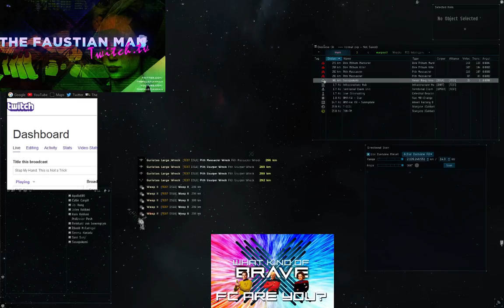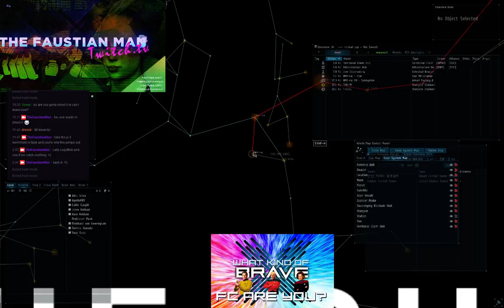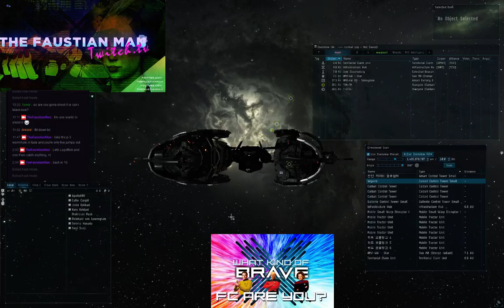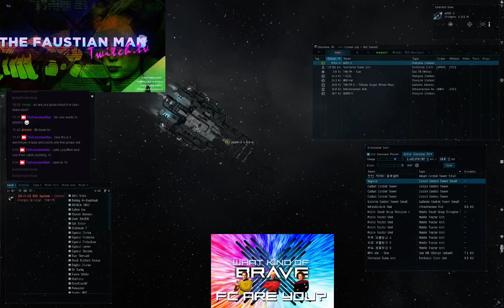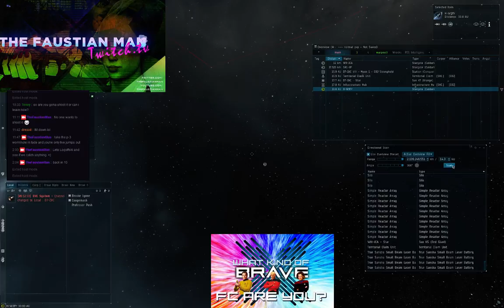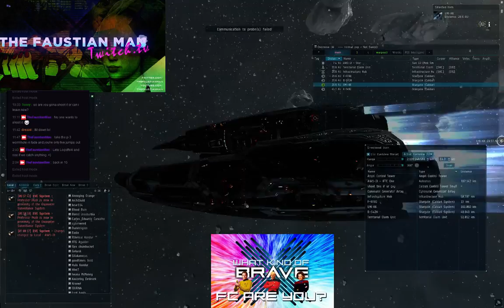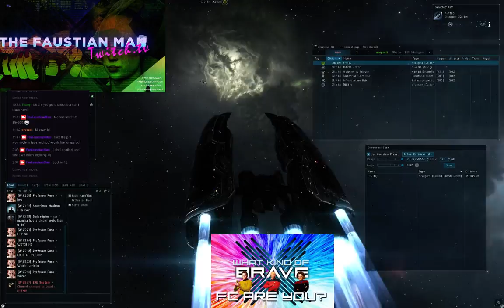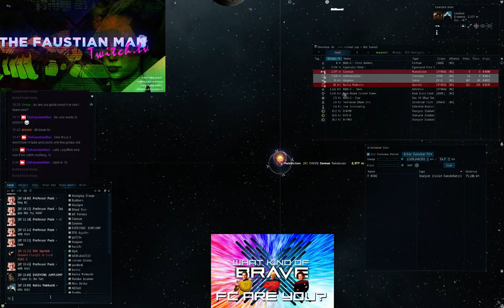Slap My Hand. This is Not a Trick